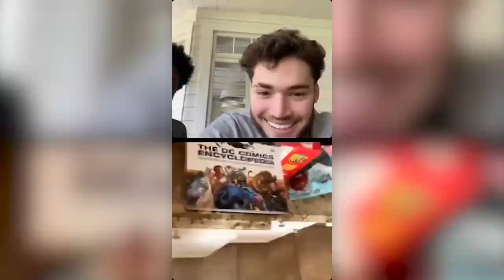Adin Ross does IG Live Talent Show for $1000 Grand Prize... (PART 2)